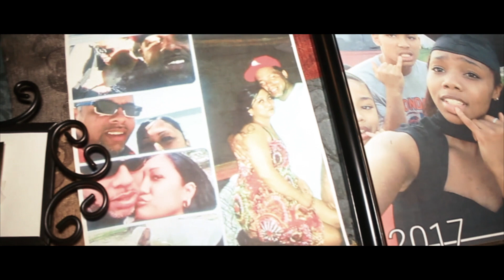"MONEY ON MY MIND" THE VISION ...